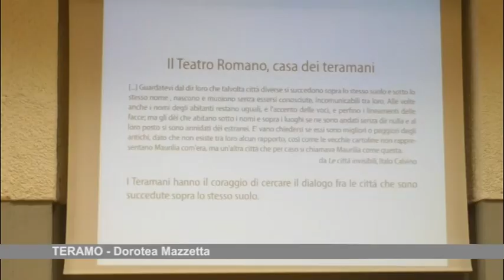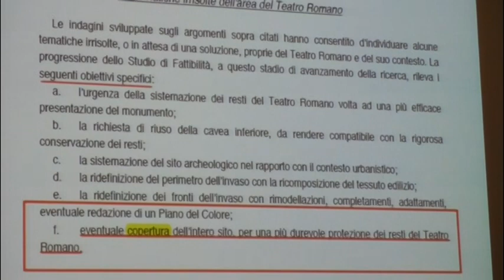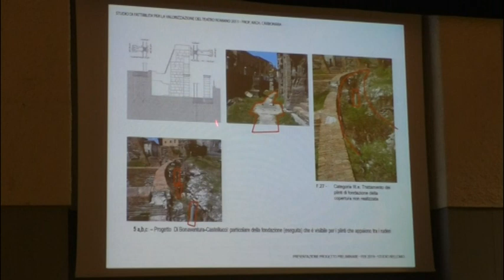Teramo, Teatro Romano: il Comune apre alle osservazioni dei cittadini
| SUPER J |

Teramo, Teatro Romano: il Comune apre alle osservazioni dei cittadini e accelera l'iter. A marzo il progetto in Consiglio comunale

Contatti Redazione:
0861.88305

Seguiteci su